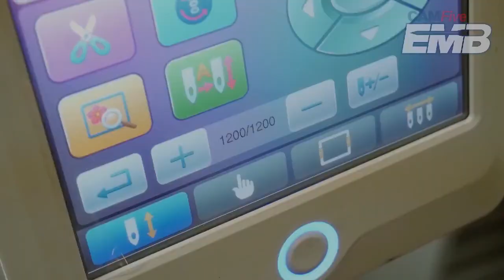CAMFive Embroidery Machine 2019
CAMFive Embroidery Machines have the best value in today’s marketplace. Not only is the price great, they also help businesses gain a boost efficiency, broaden capabilities, and improve quality.

If you are looking for a high-quality Embroidery Machine, excellent technical support, and service, then we are your best option, no one else comes close.

Take advantage of 0% financing, payments as low as $156/month.
CAMFive EMB has A+ BBB Rating. 30 Days Hassle Free Returns and easy FINANCING available.